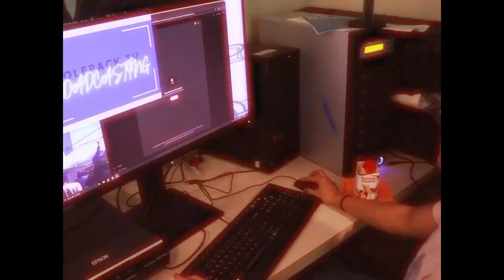COHS WPTV - 11/06/24